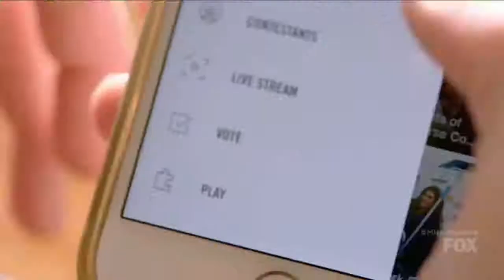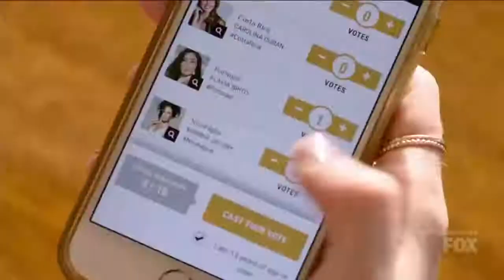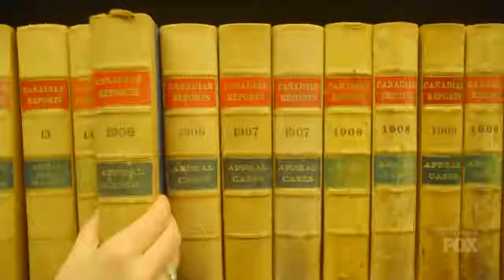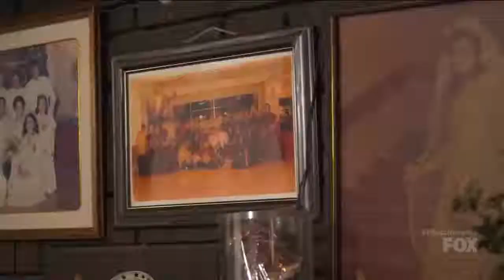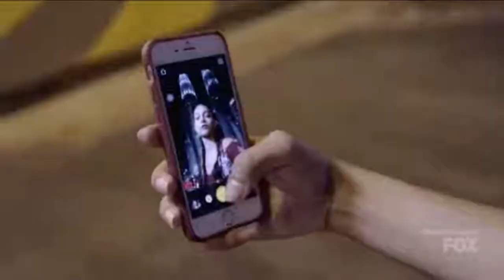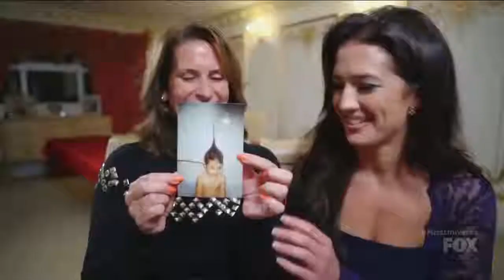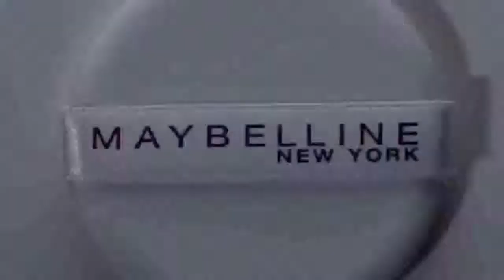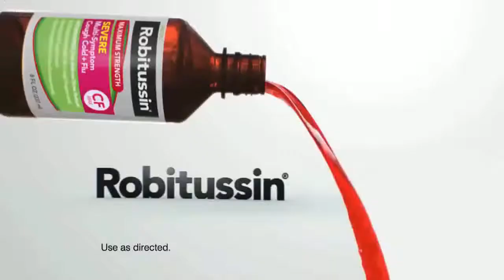Miss Universe Pageant 2016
Miss Universe 2016 was the 65th Miss Universe pageant, was held on 30 January 2017 at the Mall of Asia Arena, Pasay, Metro Manila, Philippines. Pia Alonzo Wurtzbach of the Philippines crowned Iris Mittenaere of France as her successor at the end of the event. This is the second time in the history of the competition that the pageant skipped the entire year, following the 2014 pageant which was held in January 2015. France's win ended the country’s 63-year title drought, the longest in Miss Universe history. Mittenaere is the first European Miss Universe in 14 years, the last being Russia’s Oxana Fedorova who originally won in 2002 before being dethroned.